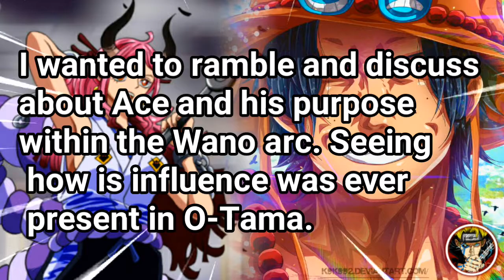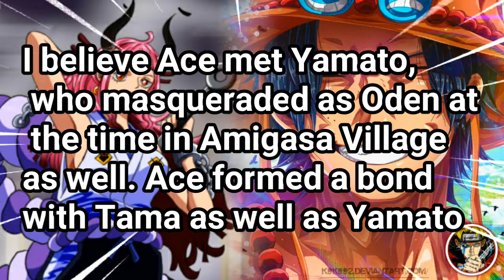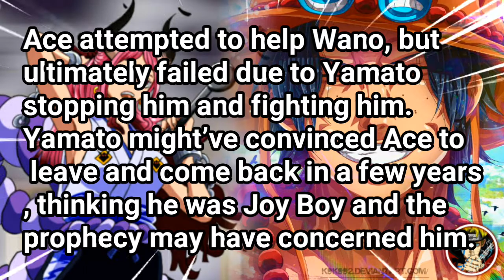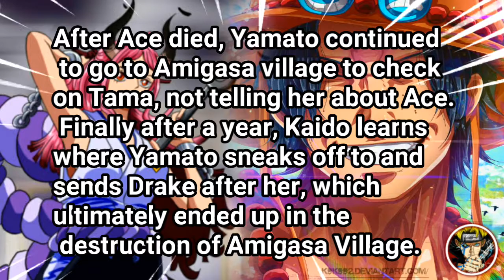Yamato Thought Ace Was The One Oden Was Waiting For?